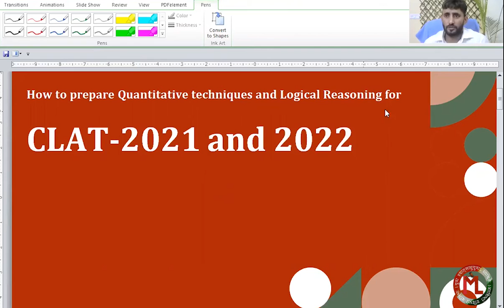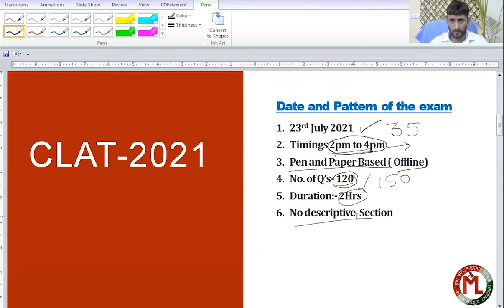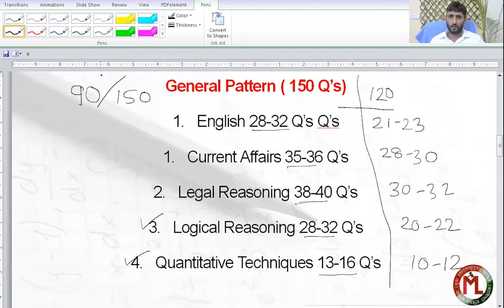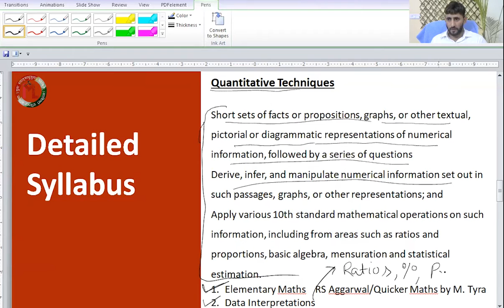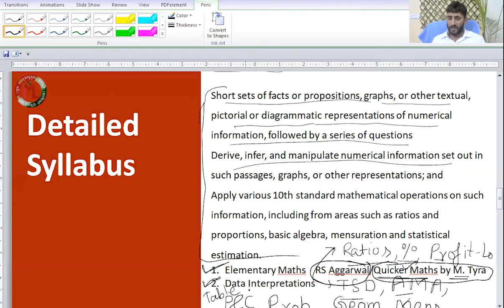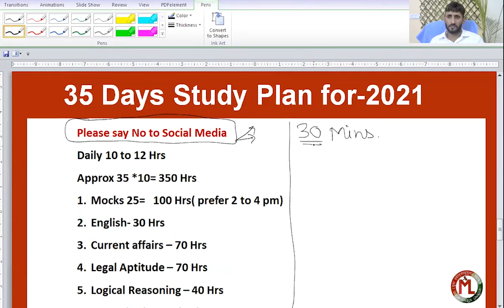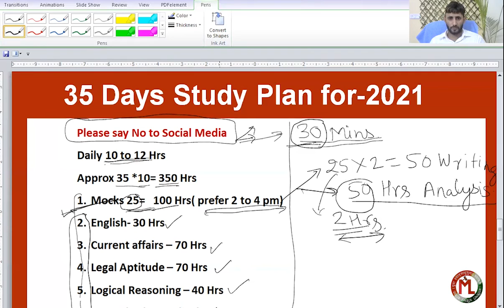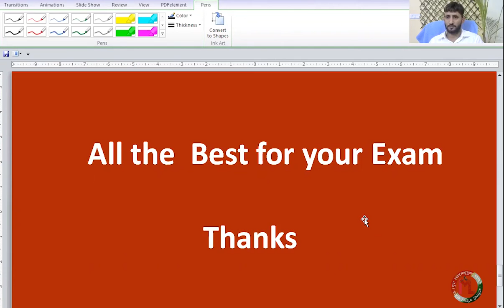How to Prepare for Quantitative Techniques/ Logical Reasoning for CLAT 2022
Are you wondering how to prepare for CLAT 2022/2023? In this video, Dinesh Sir has discussed  various strategies on how to prepare for Quantitative Techniques/Logical Reasoning Section for CLAT/AILET and other law entrance examinations. A clear idea of paper pattern, syllabus, difficulty level, sources etc. have been discussed in this video. Watch it till the end to know about the updated pattern of Quantitative Techniques. Do comment your queries and doubts in the comment section below. All the Best!!!